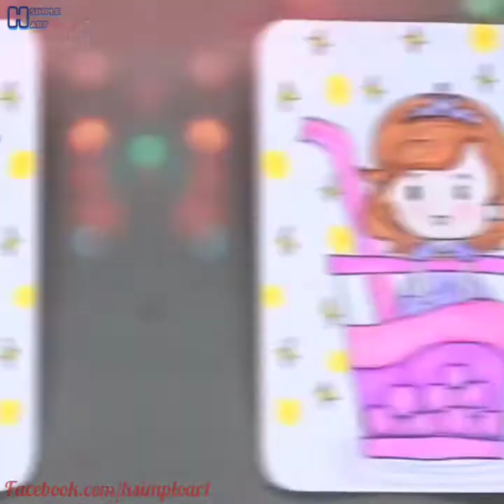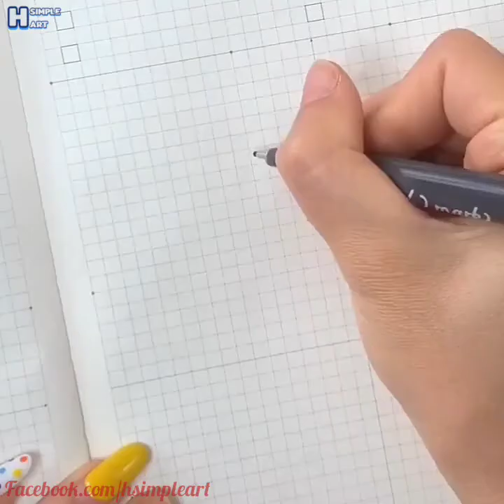Vẽ hình cute, vẽ chibi cute dễ thương | Draw so cute #1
Video được tổng hợp từ Tiktok.